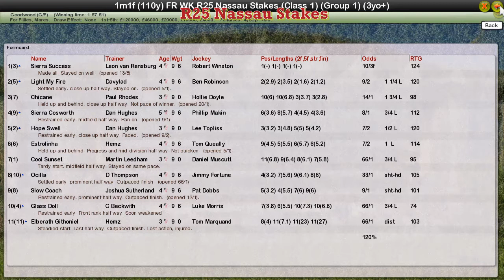FR WK8 R25 Nassau Stakes